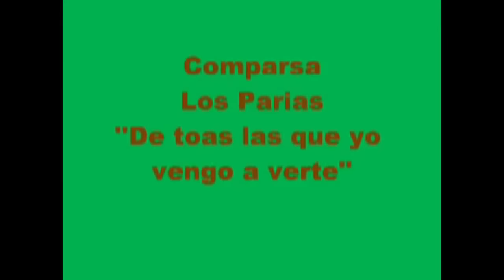Lo mejor de Juan Carlos Aragón en Comparsa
Selección personal de los mejores pasodobles del poeta gaditano Juan Carlos Aragón en la modalidad de comparsa. Se añaden algunas de las mejores presentaciones y cuartetas de popurrí.